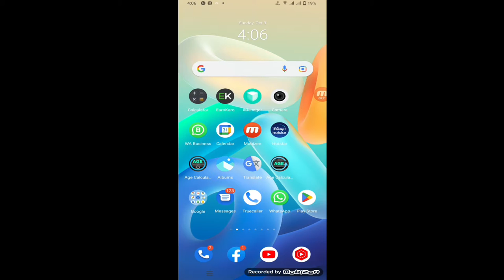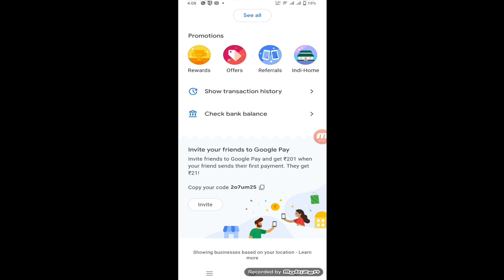Google Pay Refer & Earn ₹201/- Money Per Refer | Google Pay Se Refer Karke Paise Kaise Kamaye 2022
WhatsApp channel Google Pay Refer & Earn ₹201/- Money Per Refer | Google Pay Se Refer Karke Paise Kaise Kamaye 2022